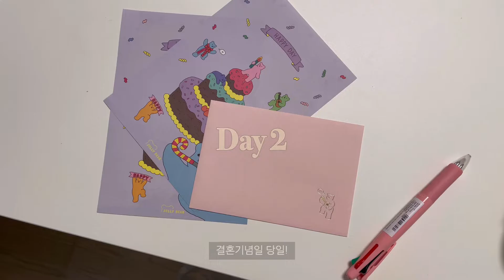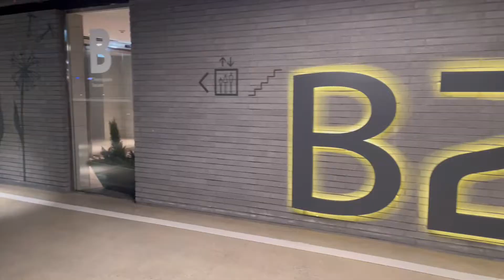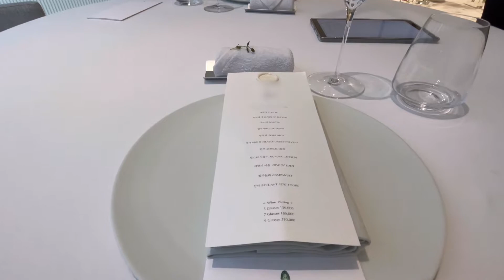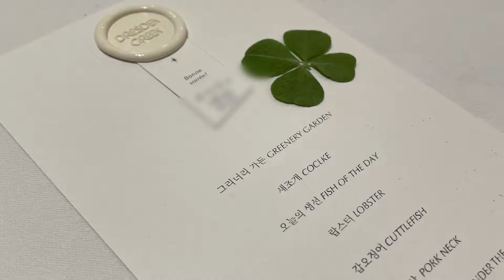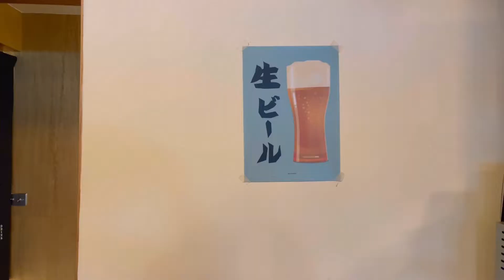[V-log] #5 1주년 결혼기념일 브이로그 | 드레스덴그린 • 흑석동 키코 • 에르메스fw런칭 • 에르메스 언박싱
🧸안녕하세요🧸

이번 영상은 저희 부부 1주년 결혼 기념일이 있었던 주말의 기록을 담아 보았어요!
아주 컨텐츠가 많았던 주말은 아니지만, 꼭 이때의 마음을 기록해 두고 남편과 나중에도 같이 영상을 보고 싶어서 만들어 보았답니다 ☺️

이번 영상은 지난 영상들에 비해 길이가 짧기도 하고 편집이 아주 살짝 손에 익기도 해서, 금세 만들긴 했지만 영상 길이가 짧아서 아쉬운건 아무래도 저만 느끼는 거겠죠,,,??

아무쪼록 이번 영상도 즐겁게 봐주시면 감사합니다🙈

🧸편집 | vllo
🧸음원 | 유료음원 사이트